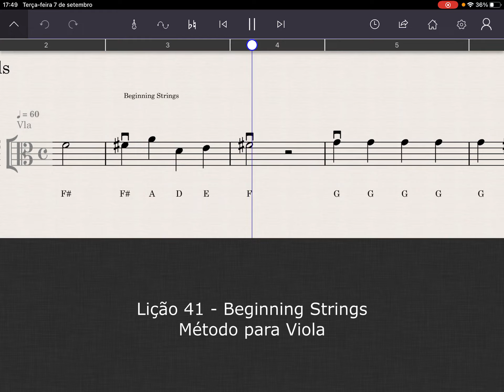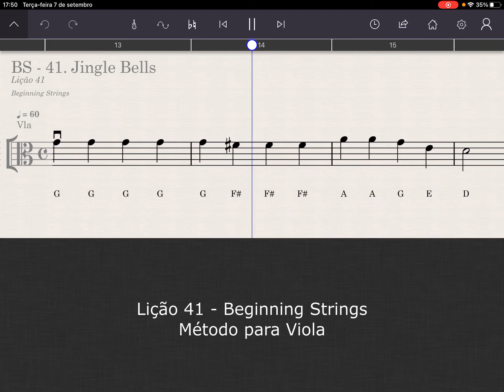Lição 41 - Beginning Strings - Viola